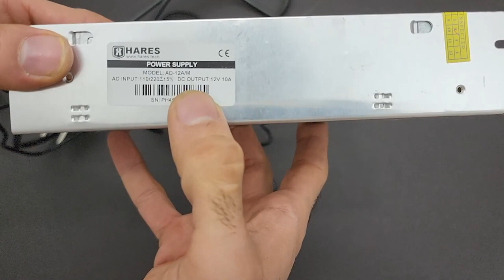DIY MINI DISK SANDER | How To Make A Awesome Disk Sander For Wood And Resin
hello friends
I Show You How To Make Homemade MINI DISK SANDER . It's Easy To Make . follow the steps and take care of your hands
Material lists:
1:Mdf Board ( 8mm and 12mm)
2:ON/OFF Round Mini Rocker Switch
3:Panel Mount DC Power Socket
4:sandpaper
5:775 Motor DC 12V 10000rpm Motor Double Ball Bearings
6:Drill Chuck
7:Power Supply ( 12V - 10A )